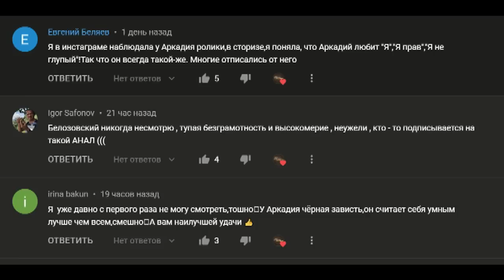Белозовский хвастун и завистник 2 часть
вконтакте пиши там

инстаграмм пиши мне